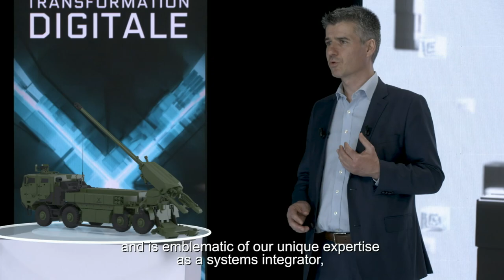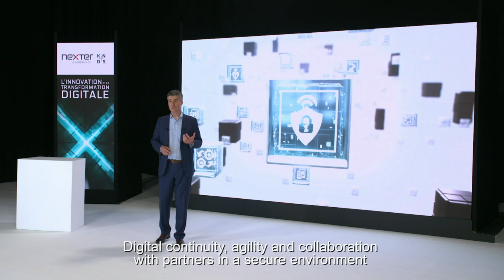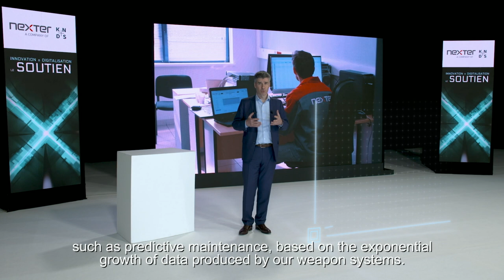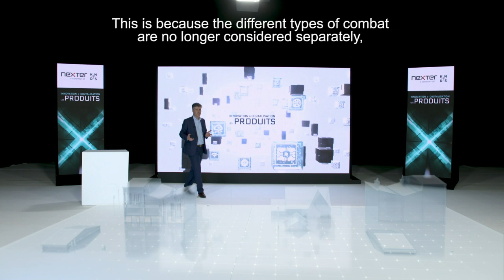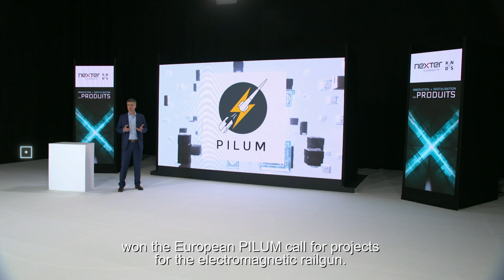Alexis Mabile présente la direction de l'innovation et de la transformation digitale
Avec plus de 2500 brevets vivants, qui peut dire que nous n'innovons pas ? Notre directeur de l'innovation et de la transfonum, Alexis Mabile, explique comment ces deux axes de transformation soutiennent les priorités stratégiques du groupe pour apporter plus de valeur à nos clients et diffuser largement notre culture de l’innovation et du digital.